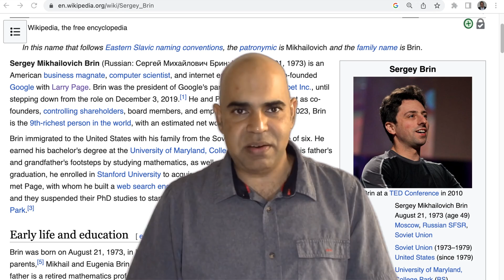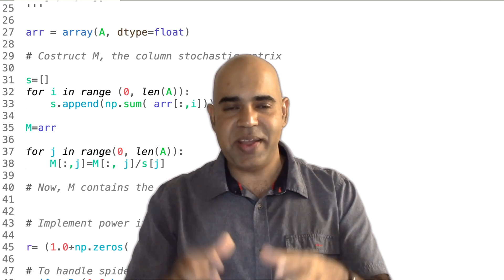5.1 DS: Google's Ranking Revolution: The Fascinating History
I am sure you heard about the famous PageRank algorithm. It is an innovation that transformed the internet and gave birth to the search engine giant, Google! Back in the mid-1990s, the internet was booming, and with it came an overwhelming amount of information. Users were struggling to find relevant content, and search engines of the time just weren't cutting it with their keyword matching and basic heuristics.
Entered into the scenario -- Larry Page and Sergey Brin -- two ambitious Ph.D. students from Stanford University. They had the vision to revolutionize search results. Larry Page was inspired to develop a tool that would analyze and rank web pages based on their linking patterns, believing that the importance of a web page could be measured by examining the number and quality of other pages linking to it.

Teaming up with Sergey Brin, they created the first version of the PageRank algorithm in 1996. The duo cleverly named their brainchild "PageRank," a play on Larry Page's last name and the idea of "ranking" web "pages."

What set PageRank apart from the rest was its groundbreaking approach to assessing a web page's importance. Instead of relying solely on keywords, PageRank harnessed the collective wisdom of web page authors through the hyperlinks they created, more accurately reflecting a page's value. This revolutionary concept propelled the algorithm to deliver vastly superior search results compared to its competitors.
Fast forward to September 1998, and google was born, with the PageRank algorithm serving as its backbone. The early success of Google can be primarily attributed to the effectiveness of the PageRank algorithm in delivering exceptional search results compared to other search engines. It didn't take long for Google to become the dominant search engine worldwide, and PageRank played a critical role in establishing the company's reputation.

Over the years, the PageRank algorithm has evolved to address new challenges, such as link spam and other deceptive tactics employed by webmasters to boost their own rankings artificially. Nowadays, Google uses a more advanced and multifaceted ranking algorithm that considers over 200 factors, including PageRank, to determine the relevance and importance of web pages.

The legacy of the PageRank algorithm is undeniable. It revolutionized how we find information online and played a pivotal role in Google's success as a search engine. While the original algorithm has come a long way, PageRank remains a cornerstone of search engine optimization and serves as a shining example of the innovative thinking of its creators, Larry Page and Sergey Brin. So, next time you search the web, remember the incredible story of PageRank and its impact on the internet as we know it today! Soon, I will describe how the vanilla Pagerank algorithm works and how you can write your own python code to implement the PageRank algorithm.

Dr. Shahriar Hossain